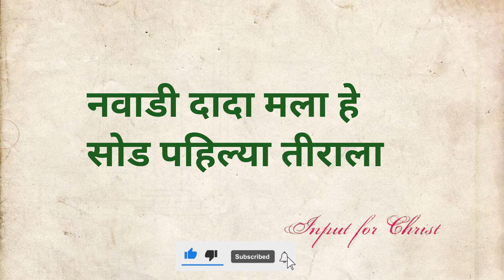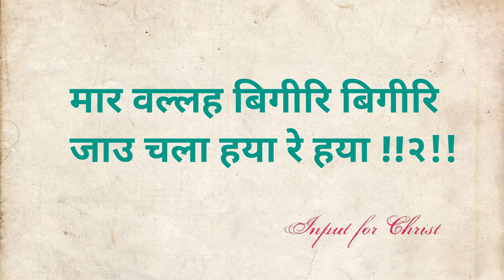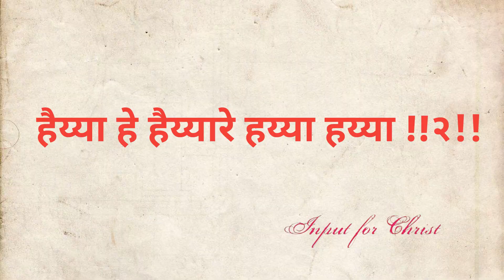Navaadi Dada Mala | Hayyare hayya hai | Sarita Williams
नवाडी दादा मला
सोड पहिल्या तीराला
जायाच यीशु दर्शनाला !!२!! हो हो हो !!२!!
हैय्या हे हैय्यारे हय्या हय्या !!२!!

रानात रात्री मेंढपाळ होते !!२!!
प्रभूचे दूत तेथे प्रगटले !!२!!

मार वल्लह बिगीरि बिगीरि
जाउ चला हया रे हया !!२!!

पाहून तेथे येशू बाळाला !!२!!
करू या वंदन त्या छकुल्याला !!२!!
जाउ चला हया रे

दिवस आहे हा भाग्याचा
राजाला त्या भेटायाचा